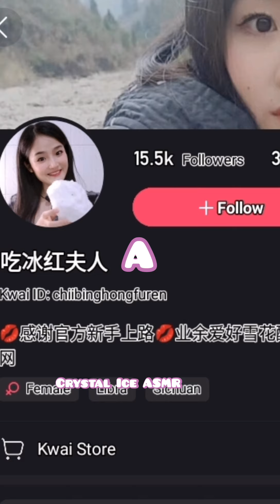Guess Who?! Vid #3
Welcome To Crystal Ice Asmr Channel

What's Asmr😐🤔?
Asmr is  Autonomous Sensory Meridian Response is used to describe a tingling sensation from certain sounds like scratching, eating ice and sucking etc. These sounds cause a  persons to get 'tingles' that run from the back of the head to the spine and it gives a relaxing feeling or induces sleep. It may sound technical but its not scientifically backed. The term was coined by Jennifer Allen in 2010, it quickly caught on and embraced by millions.

*Warning: Eating ice, especially hard ice may contribute to dental issues so please seek doctor's or dental advice before doing so.

Visit us on Instragram.  Just search for Crystal Ice Asmr